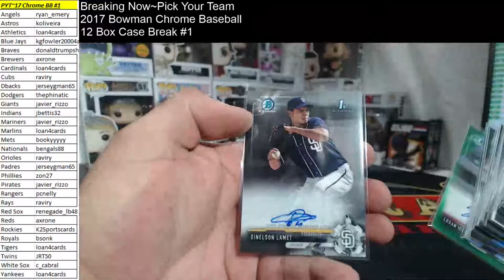Hit Recap~Pick Your Team~2017 Bowman Chrome Hobby 12 Box Case Break #1